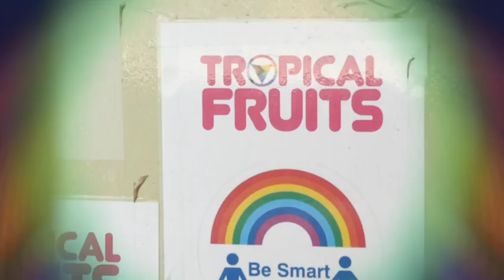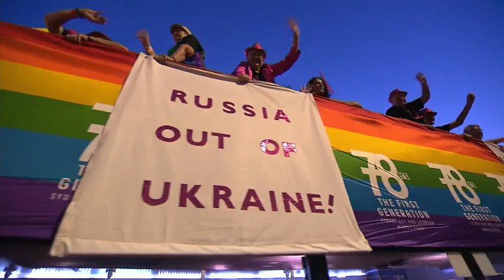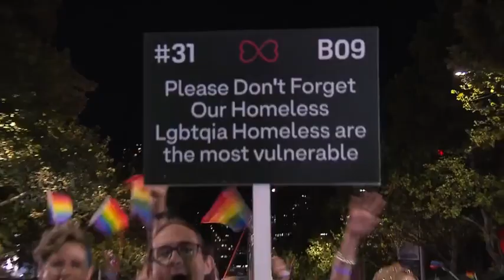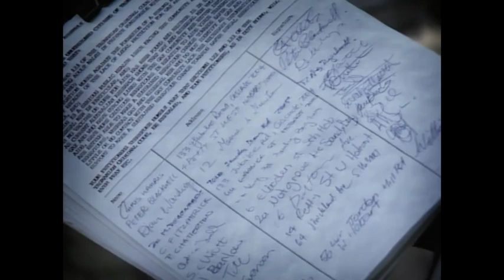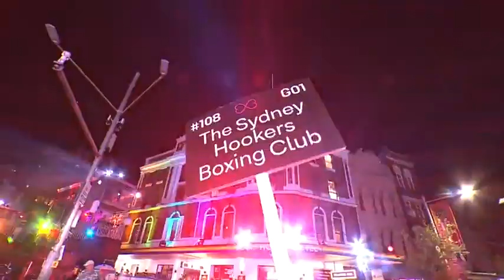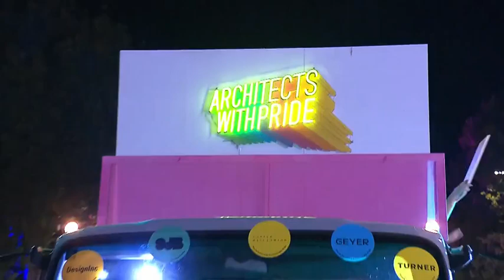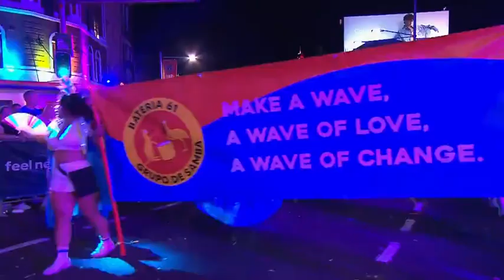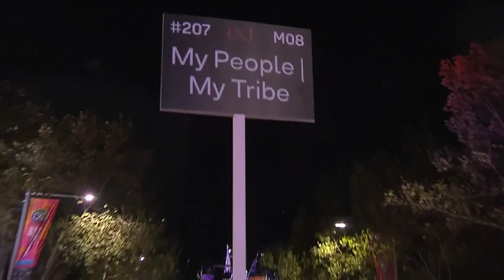Sydney Gay And Lesbian Mardi Gras 2023 Full Broardcast - ABC iView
Couldn't find it anywhere in full here for anyone outside of Australia to enjoy, so here it is!

The 45th annual Sydney Gay and Lesbian Mardi Gras Parade returns to Oxford Street, bigger and better than ever. Hosted by Nate Byrne, Jack Evans and Mon Schafter, joined by Jeremy Fernandez, Zindzi Okenyo and Mel Buttle.